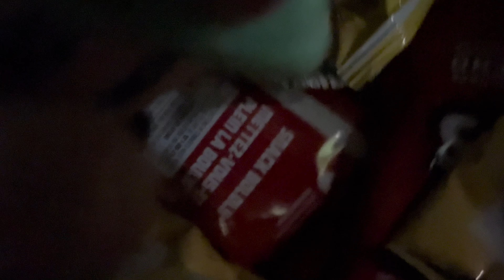Spy Luigi: The Fallout! - RoboMarioBros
The Third Episode Of “The Outsider Arc”

Red calls Luigi to go on another mission and this time it’s to track Froggy down and kill him…